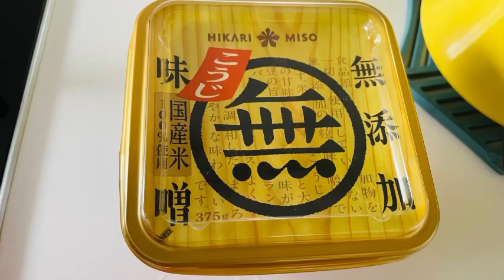MY VERSION OF MISO SOUP